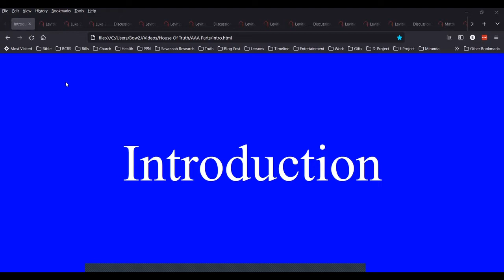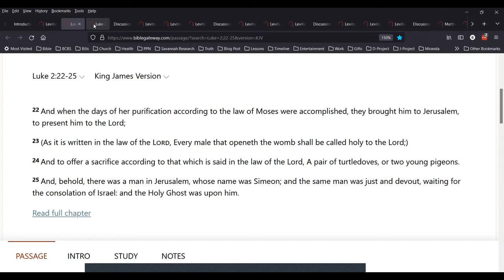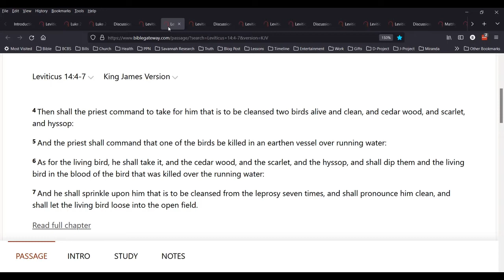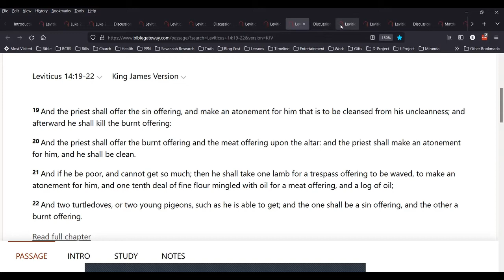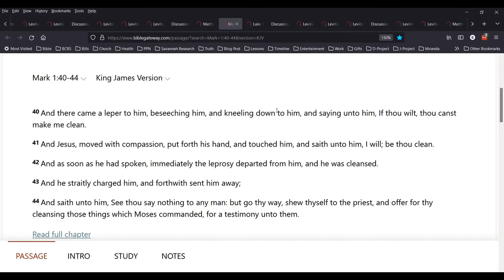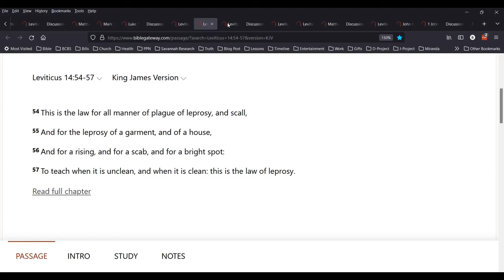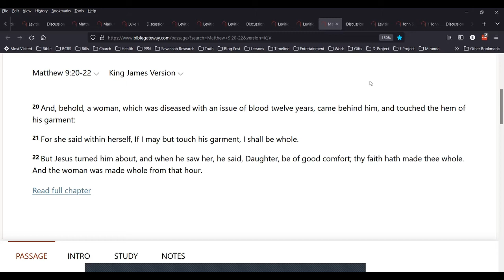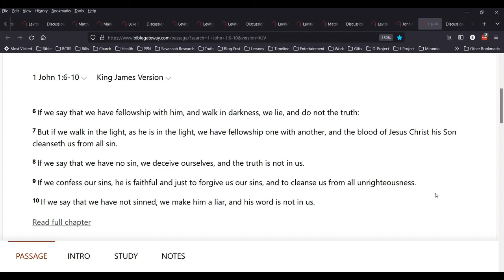Cleaning The Unclean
What can make the unclean clean again?  Why is it the only way for them to be made clean again?  What is required to keep them clean? Can they be made clean more than once?  The answers to these questions and more in about an hour and fifteen minutes.